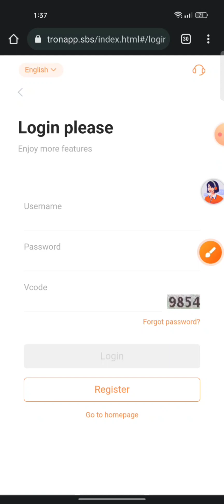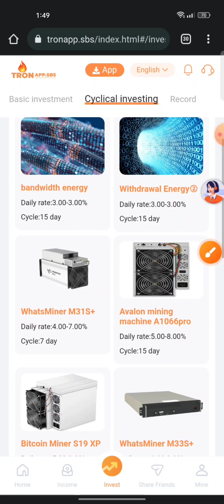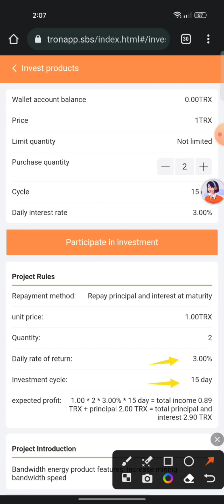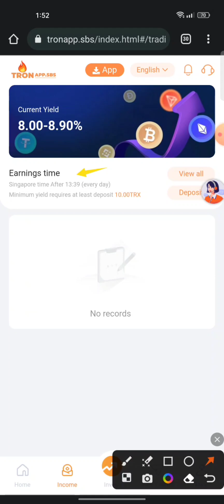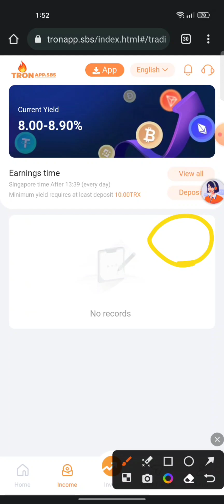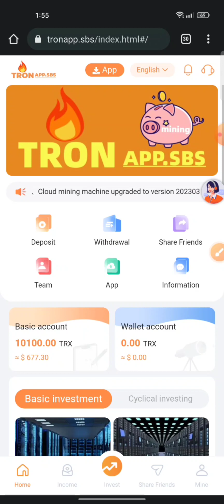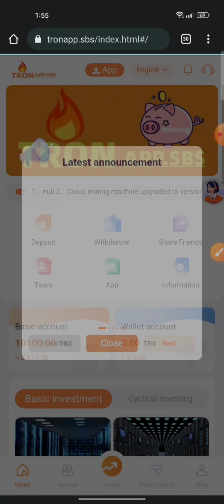🤑New Trx Mining Website 💰 best trx mining platform 2023 | long term 🔥 10000 trx bonus💸 live withdraw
Best Trx Mining Website | Minimum Deposit 10 Trx | Long Term